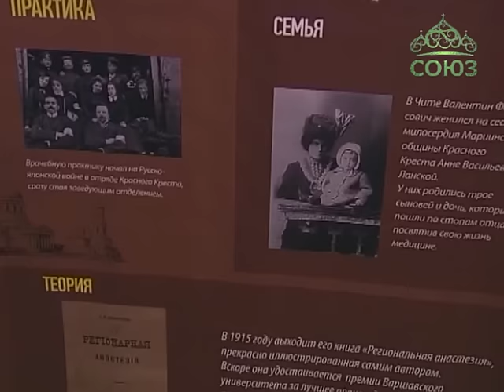Санкт-Петербург: 55-летие со дня преставления святителя Луки (Войно-Ясенецкого)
«Рясу с меня можно снять только вместе с кожей, а крест с головой». Это слова Архиепископа Симферопольского и Крымского Луки, известного также под своим мирским именем прославленного хирурга Валентина Феликсовича Войно-Ясенецкого. В этом году Русская Церковь отмечает 55 лет со дня преставления святителя Луки. Общество православных врачей Санкт-Петербурга не оставило без внимания эту знаменательную дату. И традиционное заседание нового учебного года открыли юбилейным концертом в честь великого молитвенника и выдающегося врача.